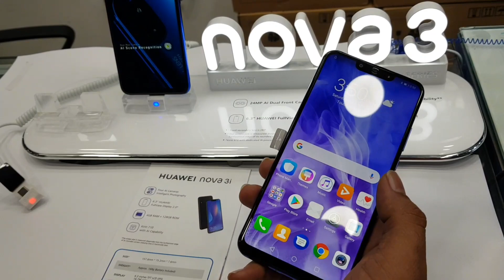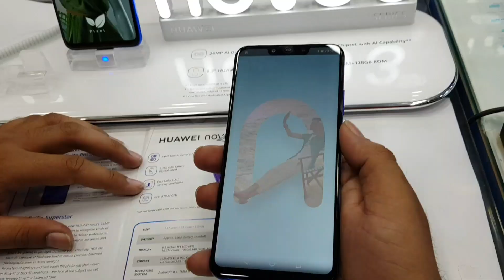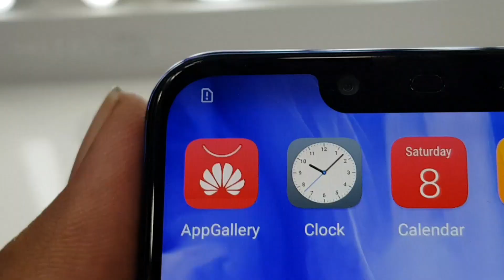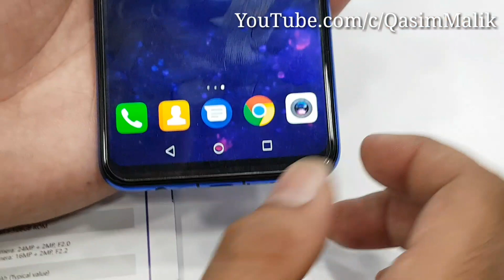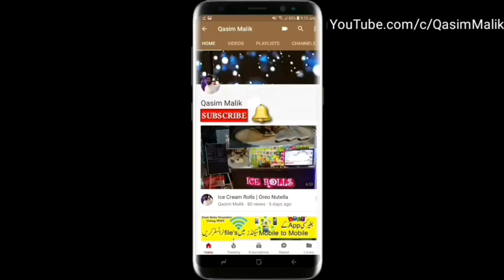Huawei Nova 3 & Nova 3i First look hands on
Huawei Nova 3 price in Pakistan Rs: 59,999 PKR
Huawei Nova 3i Price in Pakistan Rs: 39,999 PKR
storage 128Gb
Ram 4Gb